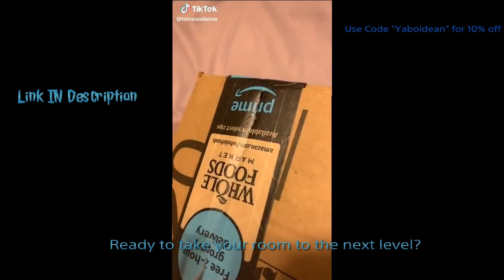Mercedes AMG GT - The Crew 2 | Thrustmaster T150 gameplay